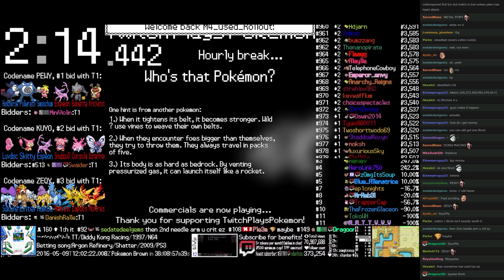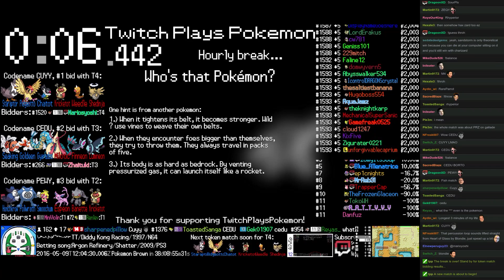Twitch Plays Pokémon Battle Revolution - Match #41709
Match #41709 [Blue: Charizard, Togekiss, Gallade] vs [Red: Cacturne, Muk, Lanturn]